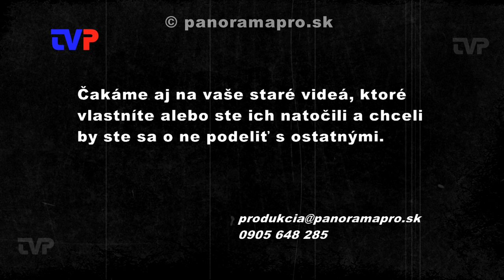Podpisovanie zmlúv do novej sezóny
Speedway club v Žarnovici po prvý krát v roku 2011 usporiadal verejné podpisovanie zmlúv s pretekármi pre nastávajúcu sezónu.